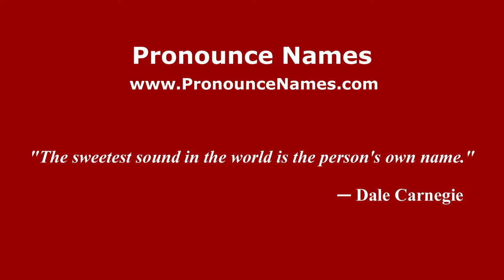How to pronounce Jacopo Dondi dell'Orologio (Italian/Italy) - PronounceNames.com